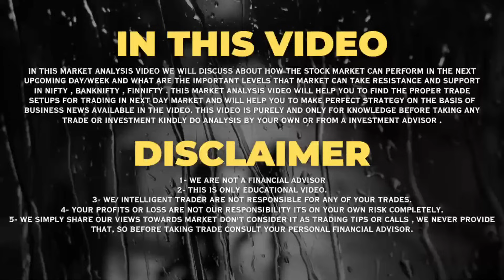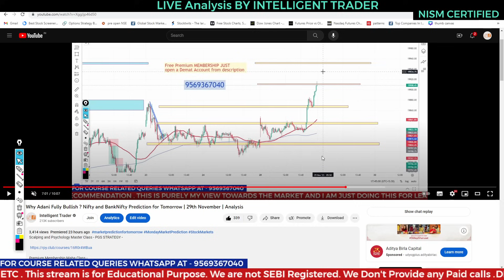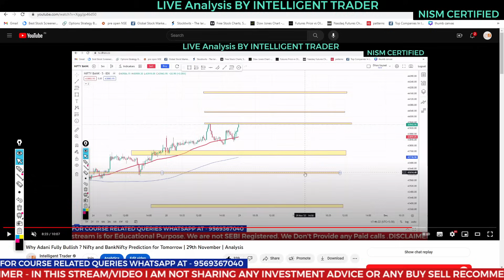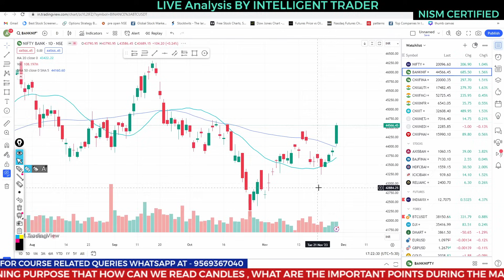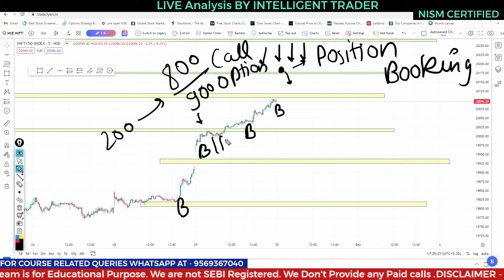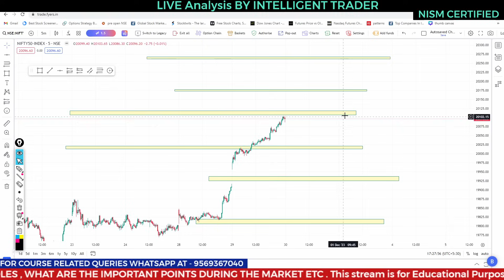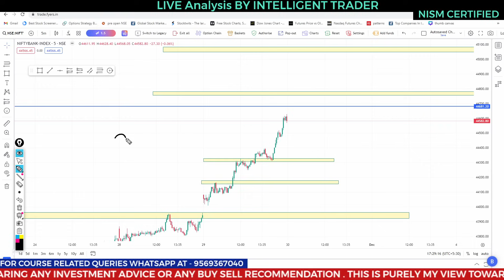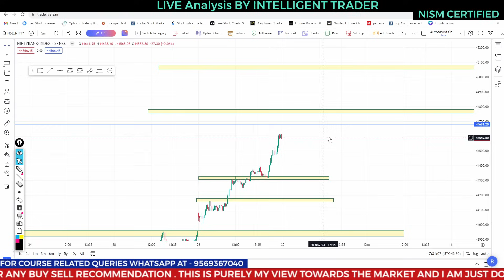Monthly Expiry Nifty And Bank Nifty Prediction | 30 Nov | Nifty Prediction and Analysis For Tomorrow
Scalping and Psychology Master Class - PGS STRATEGY -

Premium Membership Maha Class -

1- We are not a Financial Advisor
2- This is only Educational video.
3- We are not responsible for any of your trades.
4- Your profits or loss are not our responsibility its on your own risk completely.
5- We simply share our views towards Market , So before taking trade consult your personal Financial Advisor.

Topics Covered

nifty analysis
banknifty analysis
stocks analysis
tomorrow banknifty

nifty analysis for 30 November Thursday
bank nifty analysis for 30 November Thursday
Nifty Forecast
nifty
Nifty Nifty
nifty share price
bank nifty
nifty 50
bank nifty share price
nifty today
nifty tomorrow
nifty analysis
banknifty analysis
nifty prediction
banknifty
nifty
nifty tomorrow
nifty tomorrow
nifty analysis
banknifty analysis
nifty prediction
banknifty
nifty
nifty nifty
nifty live
Wednesday market prediction
30 November bank nifty
30 November market
30 November market analysis
30 November nifty
Thursday market prediction
bank nifty